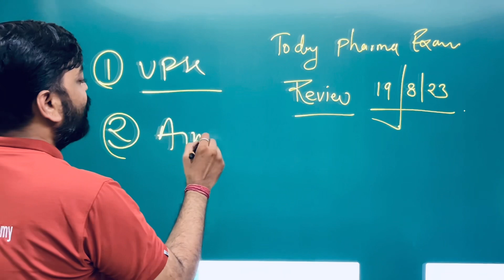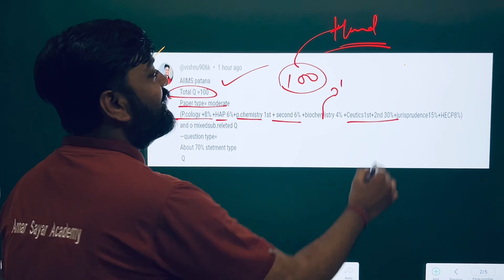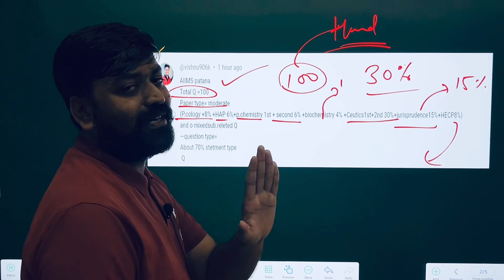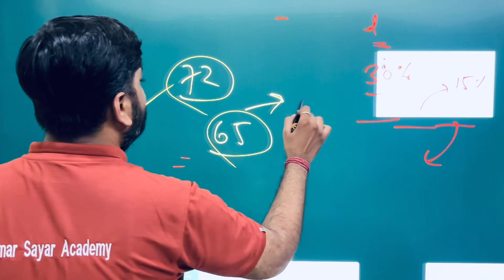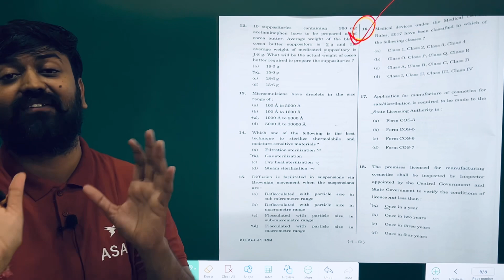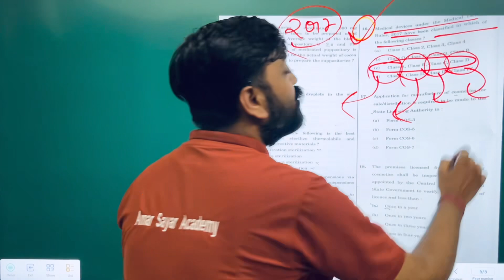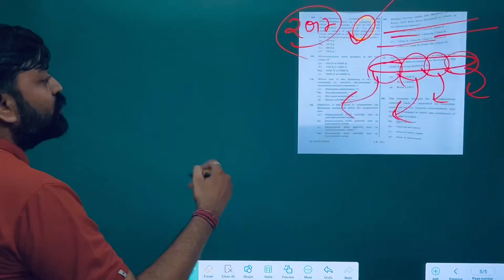AIIMS Patna Pharmacist Exam Review || UPSC Drug Inspector Exam Review कैसा रहा Exam ! AIIMS Cut-Off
Pharma Exam Review
AIIMS Pharmacist Exam Review 2023
Drug Inspector Exam Review 2023

Laptop 1
Laptop 2